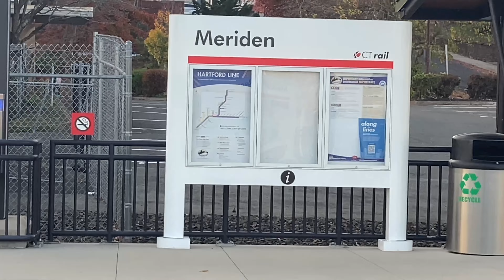CT Rail P40DC #6705 at Meriden, CT (11-4-22)